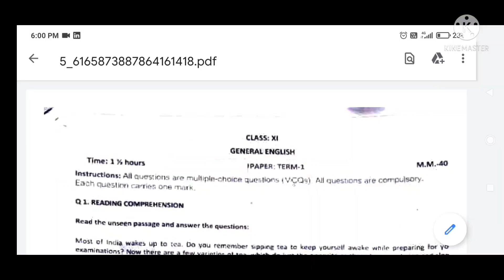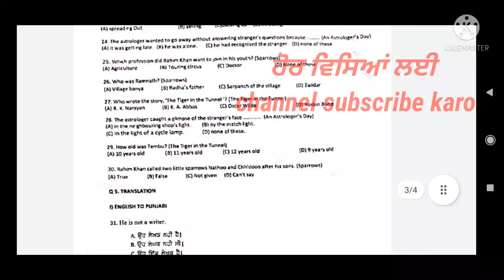Class 11 genral english term 1 December paper 2021| pseb 10+1 term 1 real paper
Hello friends
Do join my telegram channel for more exam detail

All class solution with tricks are available do join telegram

Do help to other student who need because some of them have not mobile phone do share with your class